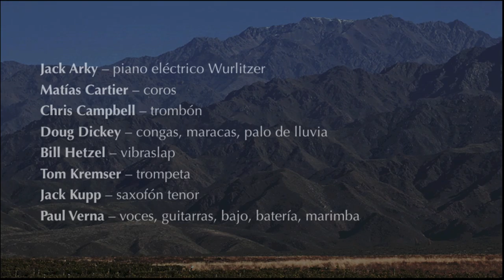Fosilizado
compuesto por Paul Verna y Matías Cartier

Jack Arky – piano eléctrico Wurlitzer
Matías Cartier – coros
Chris Campbell – trombón
Doug Dickey – congas, maracas, palo de lluvia
Bill Hetzel – vibraslap
Tom Kremser – trompeta
Jack Kupp – saxofón tenor
Paul Verna – voces, guitarras, bajo, batería, marimba

grabado en Vernacular Music, Kennebunk, Maine

grabación adicional: Kennebunk High School; Perro Verde Club, Malargüe, Mendoza, Argentina; y Grotta dell’Uomo, Los Angeles

producción, ingeniería y mezcla: Paul Verna

ingeniería adicional: Matías Cartier, Jack Arky

ánimo, apoyo, préstamos de instrumentos, logística: Kate Beever, Gustavo Blanc, Ellen Dooley, Laurie Ellis, Charlie Gaylord, Dave Gutter, Bonnie Kremser, Ben Potvin, Andrew Russell, Carla Russell, Alex Verna, Lily Verna, Drew Weaver